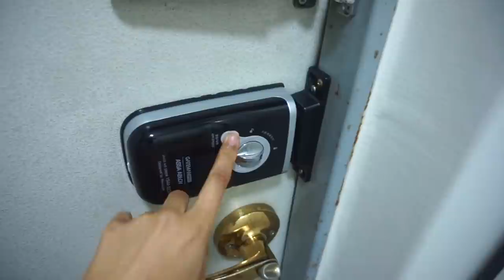Creepy guy stories in Korea | Storytime | Annie Nova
So this video has been requested a bunch of times since a lot of you are wanting to move to korea/ come and visit and are wondering about the experiences you might have as a foreigner in Korea. Huge disclaimer though: I've had an overwhelmingly good experience here and these stories are all isolated incidences that I laugh about now and tell my friends about.